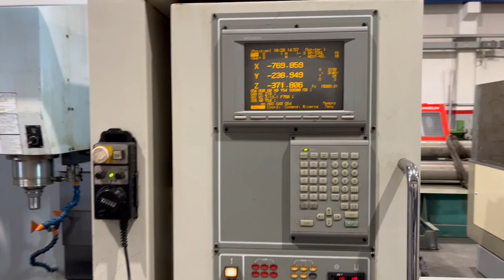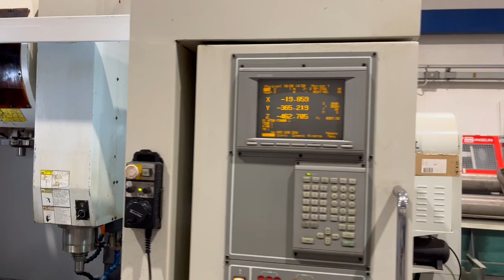HARTFORD SHE HONG 850 Machining center - vertical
Table dimensions: 1.000 Mm X 450 Mm
Racing :
X: 850 Mm
Spindle Table Distance: 93 - 723 Mm
Spindle Speed: 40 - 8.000 Min.
High Pressure / Cooling Inside the Spindle
Tool magazine: 24 positions
Complete with 14 new ISO 40 tool holders
Power: 15 Cv
Complete with chip evacuator
Remote handwheel
Full Of All Documentation
Machine In Prompt Delivery!